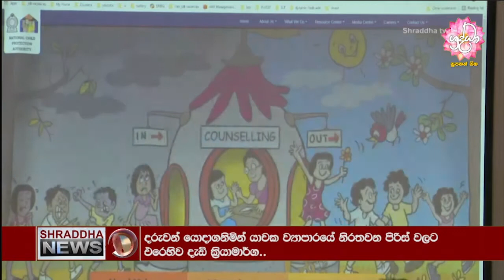දරුවන් යොදා ගනිමින් යාචක ව්‍යාපාරයේ නිරත පිරිස් වලට දැඩි නීති…(2021-10-07)